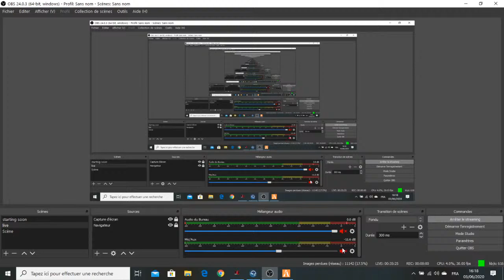🔴🔞 LIVE stream TNHoodsRP🔴EL fakroun 🔴ROAD TO 5K🔴fel 10k il cam